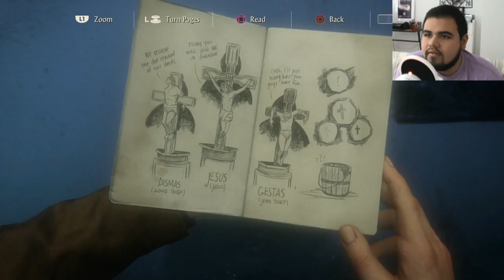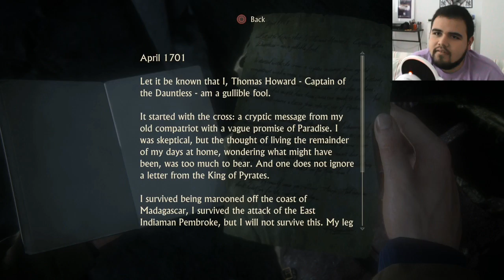The PYRATE Trials! {Uncharted 4: A Thief's End} (#6 [Chapter 9])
Hello, Friends! Thanks for joining me today!

This is the SIXTH episode in my Playthrough Series on Uncharted 4! Are we worthy enough to find Henry Avery's treasure? Let's... let's find out...!

(The music samples used in the intro and outro of this video are from the song "Nate's Theme 2.0," which is from the Uncharted 2: Among Thieves Soundtrack.)